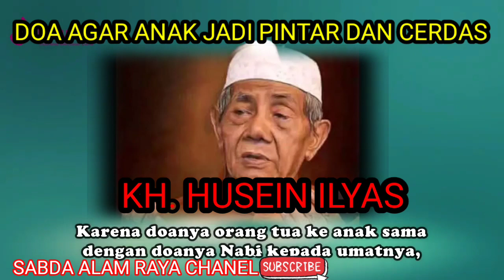DOA AGAR ANAK JADI PINTAR, SOLEH DAN CERDAS || KH. HUSEIN ILYAS